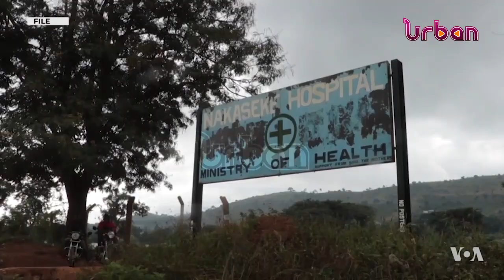Striking medics vow not to go back to work